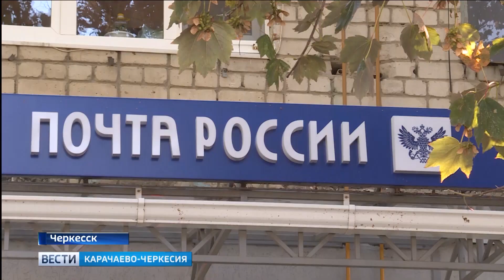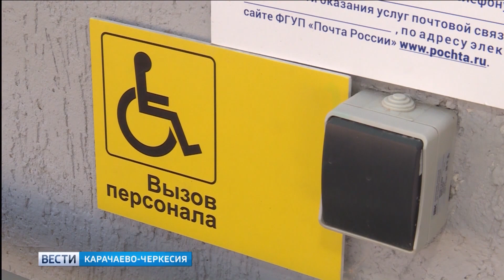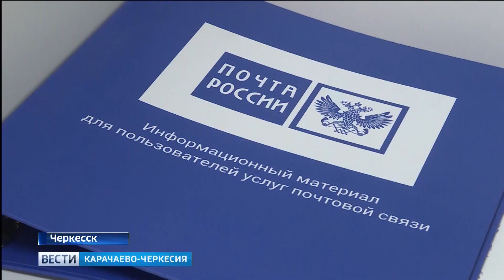Вести Карачаево-Черкесия 14.09.2018